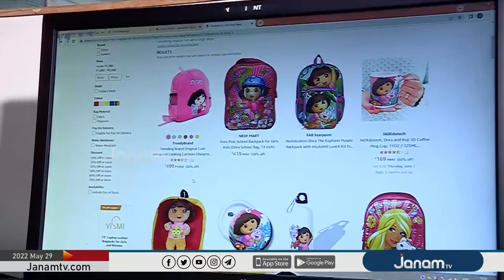സ്കൂൾ തുറക്കാൻ രണ്ട് ദിവസത്തിന്‍റെ മാത്രം അകലം നിലനിൽക്കെ സജീവമാകാതെ സ്കൂൾ വിപണികൾ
വാർത്തകൾ തത്സമയം വിരൽത്തുമ്പിലെത്താൻ ഇന്നുതന്നെ
ജനം ടിവി യുട്യൂബ് ചാനല്‍ സബ്സ്ക്രൈബ് ചെയ്യൂ.

NEWS ANCHOR : ANANDHU